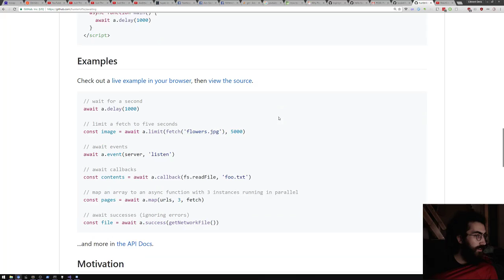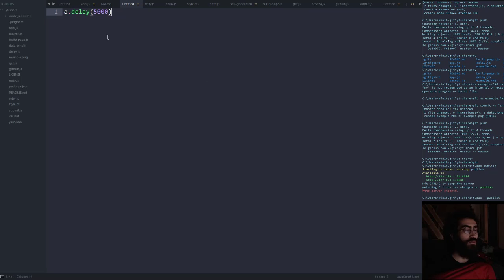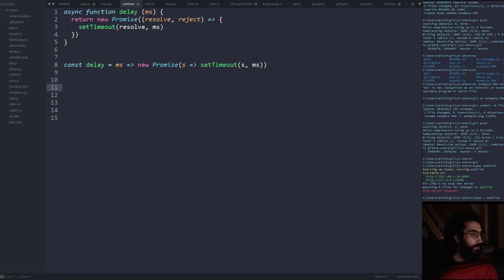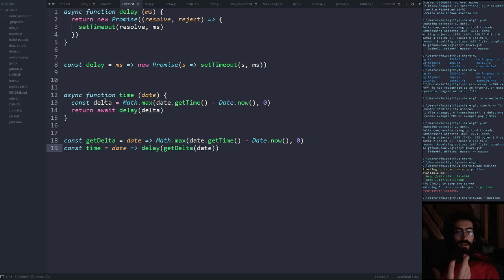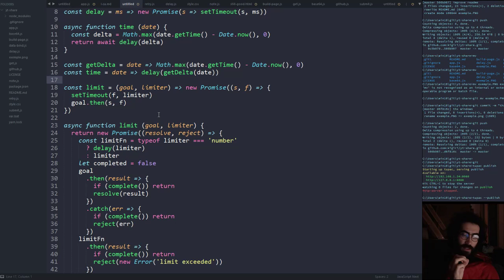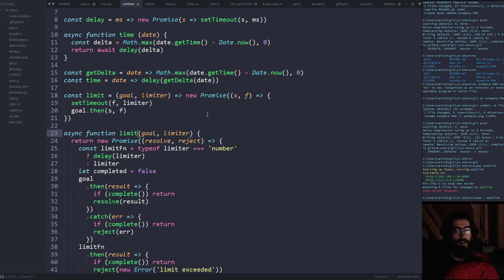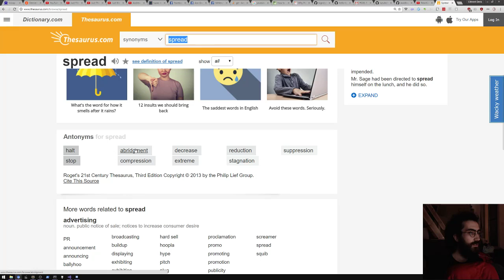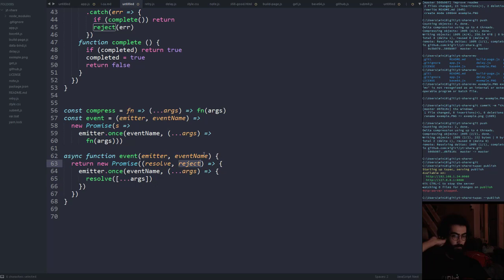AngryCodeReview: Je crache sur Async / Await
Biensur c'est en grosse partie subjectif !